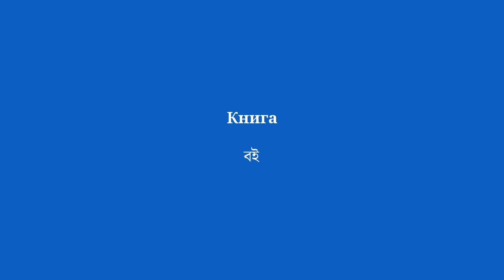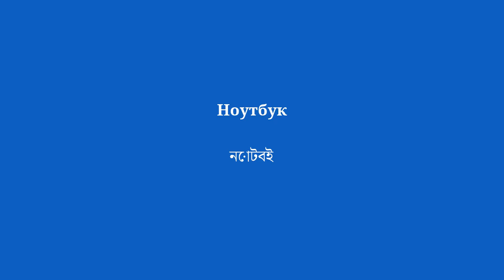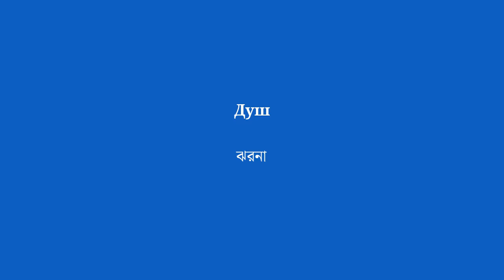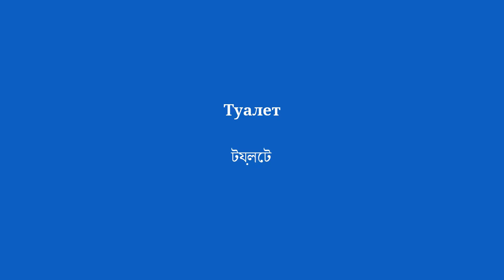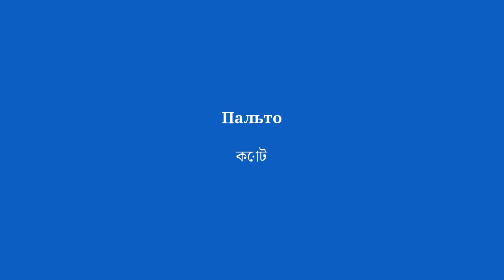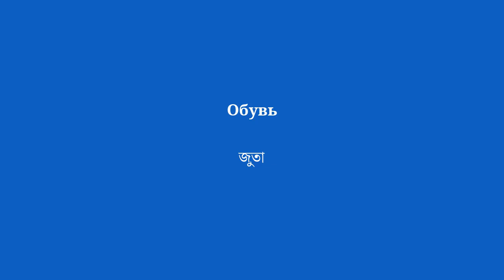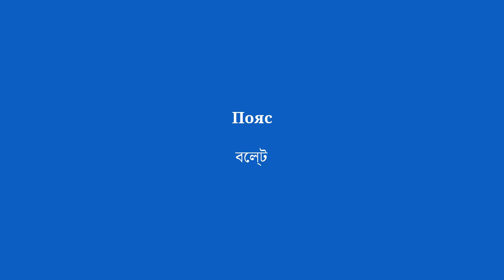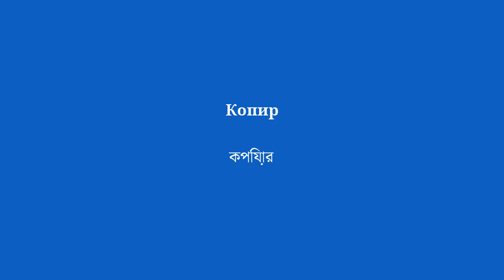100 обязательных словарных слов бенгальского языка для овладения языком - Часть 1